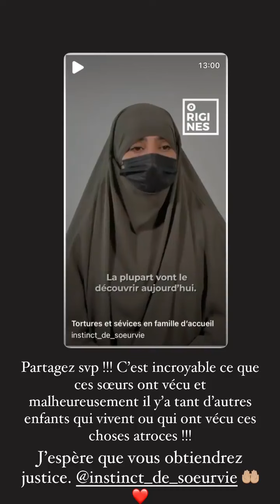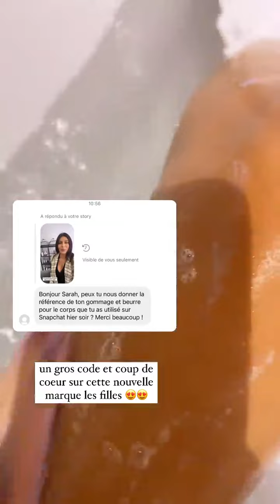SARAH LOPEZ - 05 Mars 2022